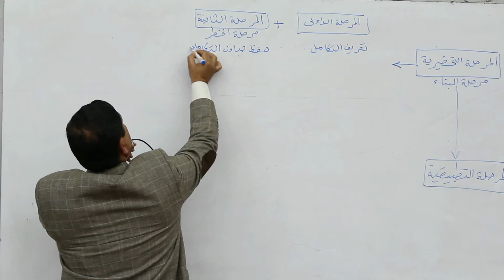دكتور عماد من جامعة الزقازيق حب يهادي الطلبه و هو جاي المحاضره و ملقاش احسن من الهديه دي